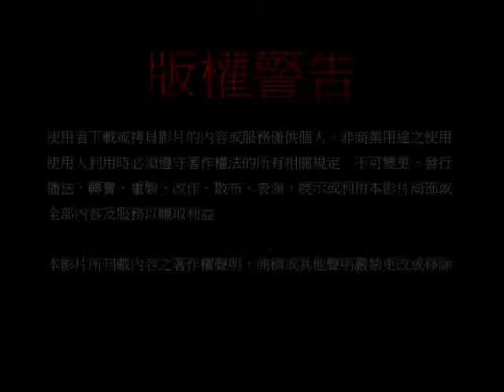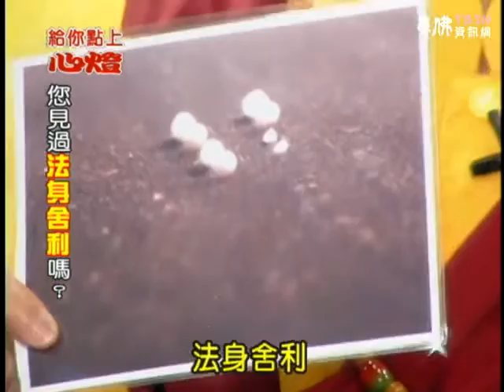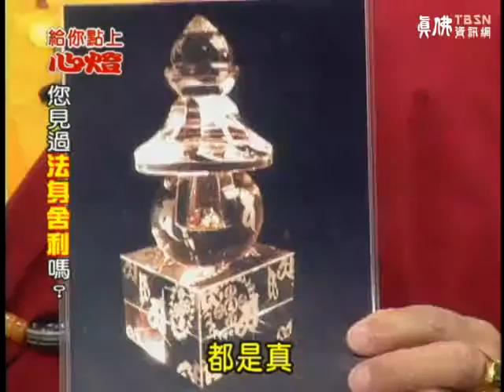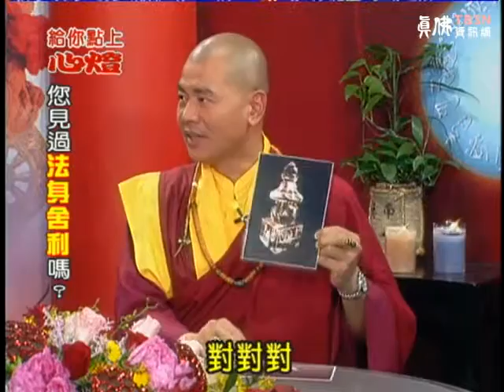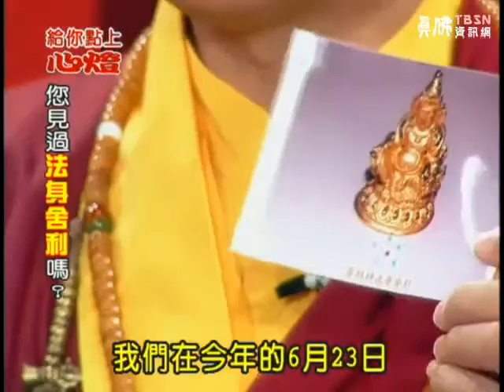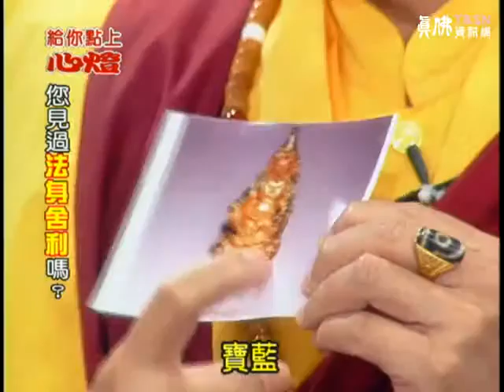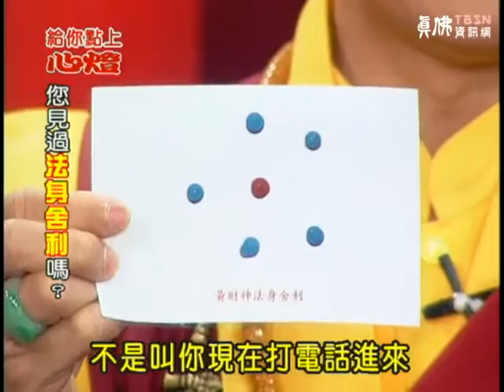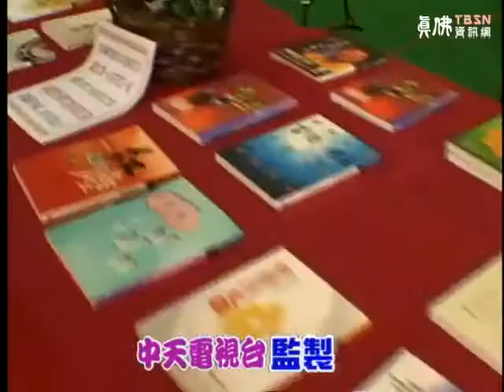給你點上心燈 第85集